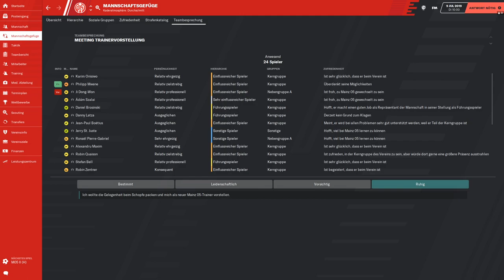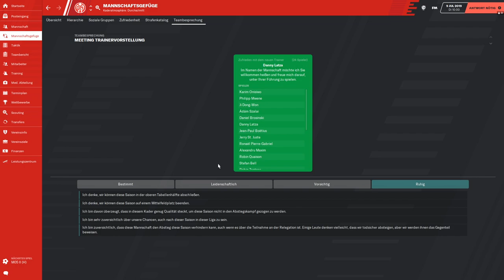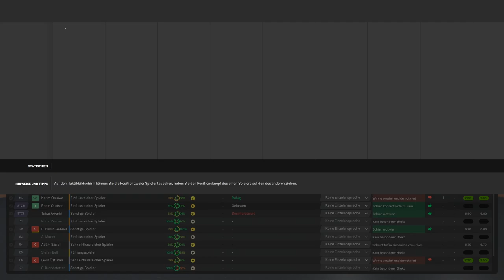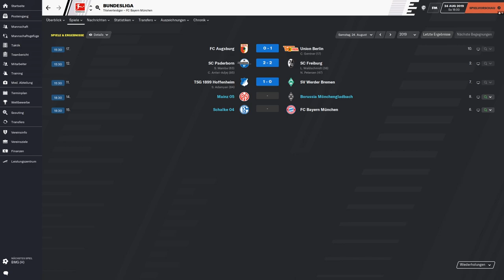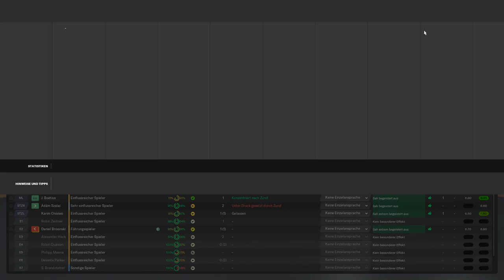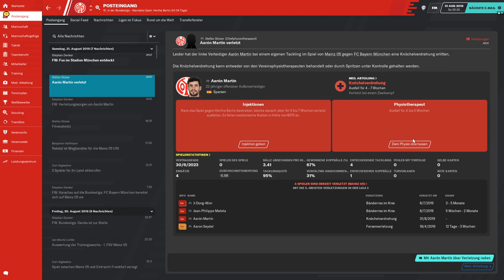ES GEHT HART LOS!!🔥😱|| Football Manager 2020 || Mainz05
- FM20

Ihr hört gerne Musik dann probiert das doch mal aus:

Ihr schaut gerne Filme, dann probiert das hier doch mal aus:

Hast du auch keinen Bock bücher zu lesen ?!: